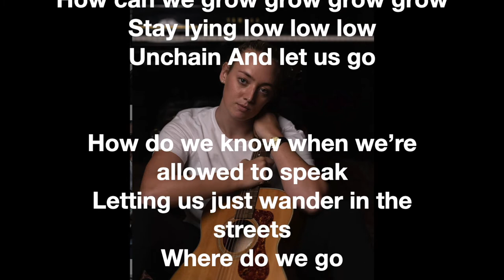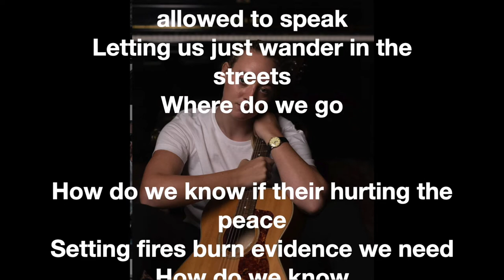How Do We Know?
Merry Christmas and a Happy New Music Friday!! Hope you enjoy the lyric video of my latest original song 'How Do We Know?'.🌹

Thank you for all the support this year and I hope everyone has the most amazing Christmas 🎄🎄